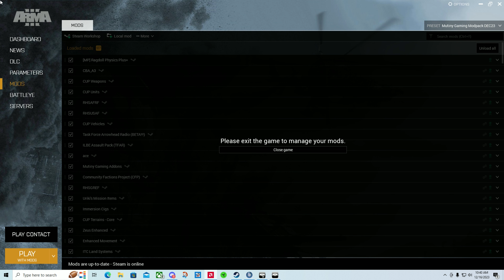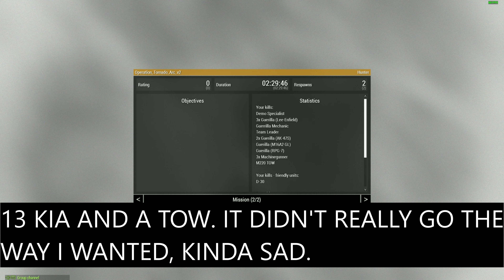OP TORNADO, ARMA 3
Here is the footage for OP Tornado. This is Soviets in Afghanistan, so the 1980s. The Squad did pretty well but the helicopter was a different story. Unfortunately, the last 10 minutes I was unconscious because our medic was disconnected.

I'm an amateur at recording and editing my videos. These are almost full mission recording, due to time limited time to edit.